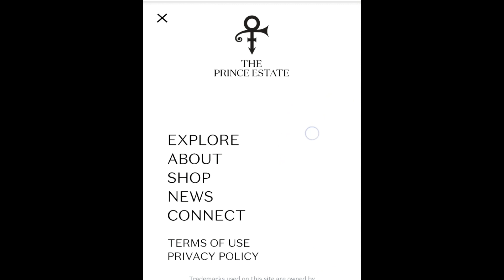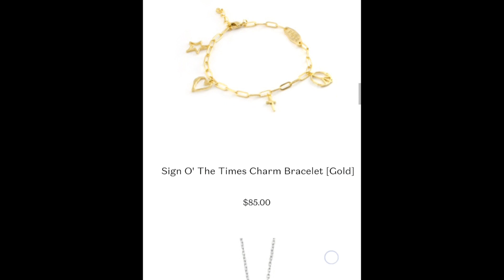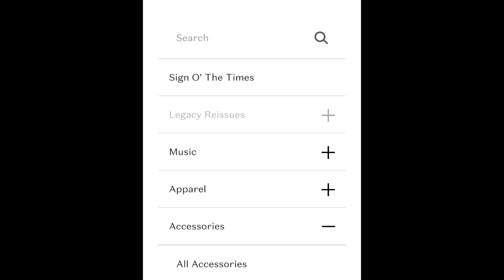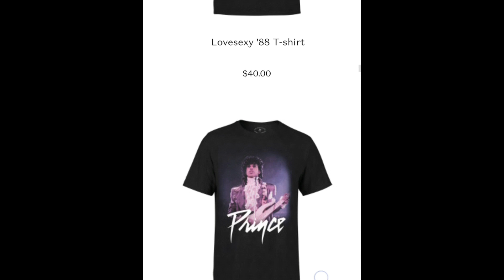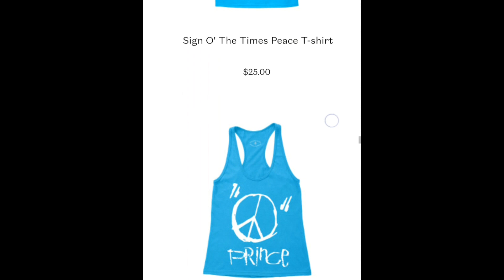Black Sweat💜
You may notice I've avoided posting performances from P&M as I believe the Estate will eventually release what they have given time but here's an exception to that rule. You may also notice every post I make includes a link to the Prince website. If you've  never had a look now is a great time to follow the link. I've already purchased some of the Jewellery released tomorrow and I'm sure you'll agree these appear to be great value for money too! There's also a sale on some items of apparel and with Christmas on the horizon now may be a good time to grab a few bargains. I wish to emphasise that this YouTube account is not affiliated with the Prince Estate but I'm sure if you make a purchase and enter the words Prince Bootleg Channel in the discount box you'll be charged double for your items (lol).. there's no Patreons or Go Fund me's linked to this Channel just pure Prince...